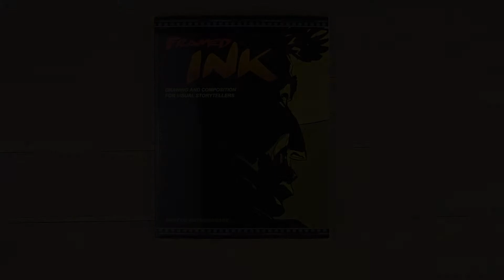Framed Ink by Marcos Mateu-Mestre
Incredibly insightful book on how to tell stories through pictures. A must read. I keep coming back to this book.